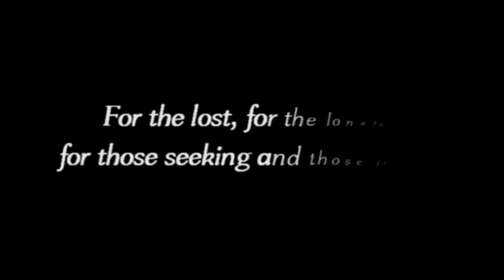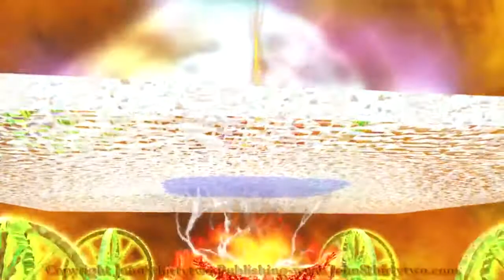Ezekiel 1 & 10, Prophet Ezekiel's Vision of God,Cherubim,4 living creatures,God's Throne,pictures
Thank you to all the new Subscribers; GOD bless you :) This is GOD's channel led by the Holy Spirit